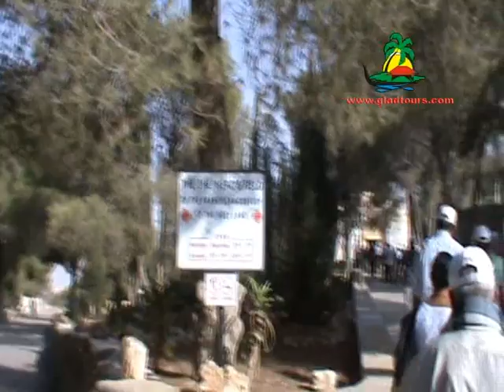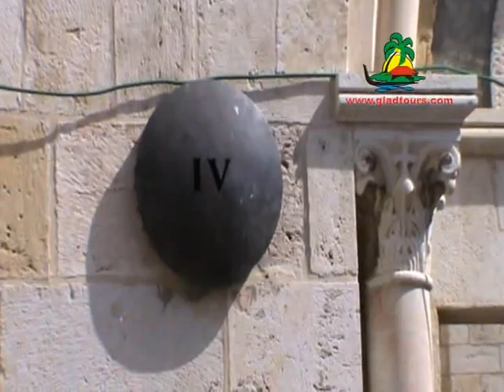Fr.Nelson Job Group ( 17th October 2010 ) GLAD Tours, Holy Land, Kerala, India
GLAD TOURS AND TRAVELS (INDIA) PVT. LTD
KANJIRAMUKKIL BUILDINGS
MARIAM KUTTY JOHN ROAD
COCHIN - 682018